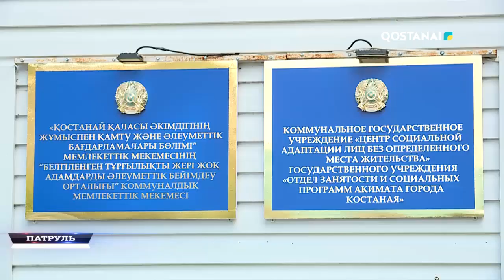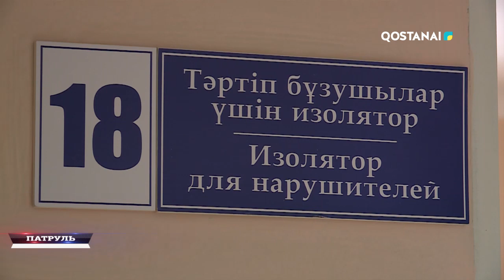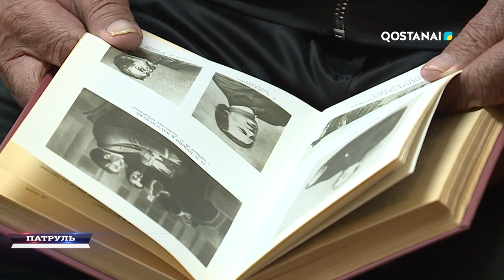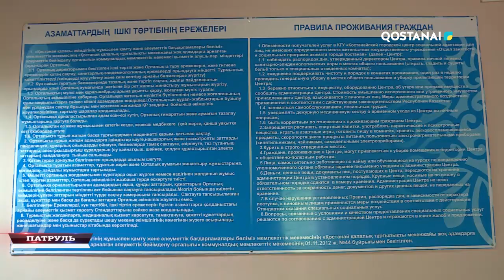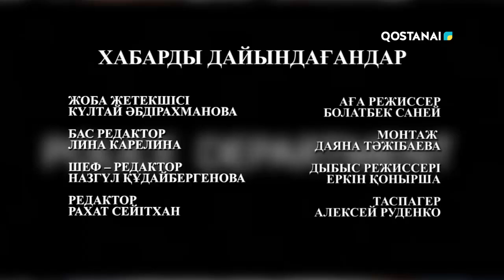«Патруль» // Үй-күйсіз қалған азаматтар